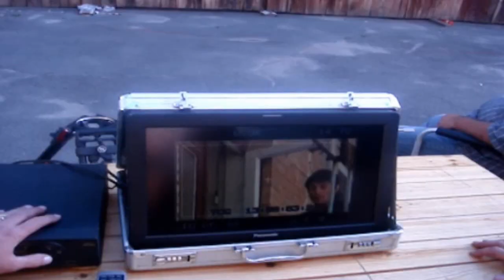Tricks behind the Shot - Трюки за кадром